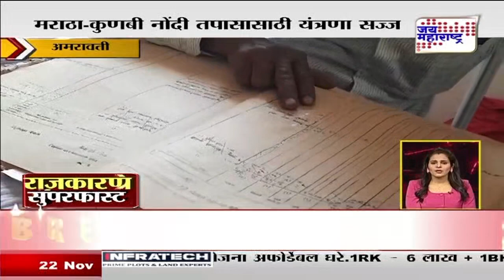Superfast । राजकारण सुपरफास्ट